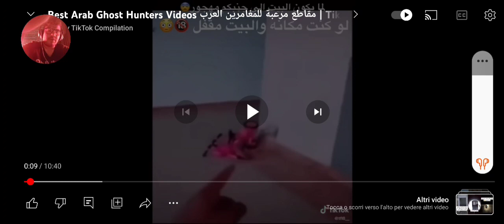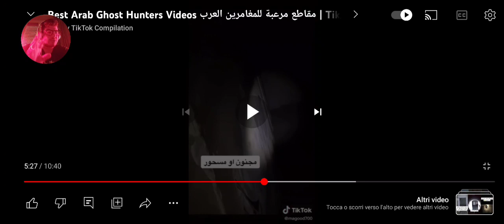speciale halloween davvero estremo